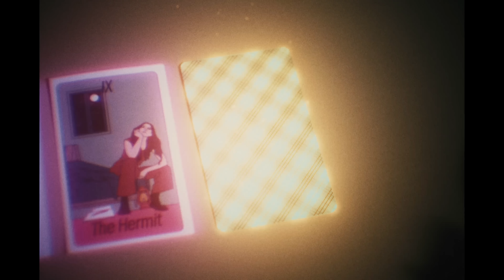Frankie Bird - When We Were Young (Official Music Video)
Director: Lindsey Blaufarb @im_lindseyb
DP: Zayd Ezzeldine @zezzeldine
Producer: Megan Adriana @meganshorttt
Editor: Justin @jooystin
Colorist: Cameron Marygold @cameronmarygold
Tarot Cards by Faye Orlove @fayeorlove

Lyrics:

Everybody was right
I should have known better
I mixed two worlds and now
I’m caught in the center
Everybody was right
I’m lace you’re leather
Our promised land
Turned into sand
Gone forever

You broke me down September days
I knew right then it all would change
Yeah I still recall all the calls we made that night

Used to drive all night for miles high along the skyline
Yeah the kids were alright
But push came to shove
What was once a streak of green lights peaked into a stop sign
Will it ever be like

Everybody was right
Nothing lasts forever
You think you know someone
Like your favorite sweater
Everybody was right
I burned your letters
Time dried my tears
Erased my fears
To brave the weather

I was so cold November haze
Thinking about our escapades

Oh the way we’d mesmerize every time that we’d lock eyes
Oh I know I should have known better
Oh the way that we both cried on that night we said goodbye
Now I know I should have known better

Cuz when we were young
Used to share our secrets I still keep it
Locked up real tight
What was yours is still mine

I wish it could be like